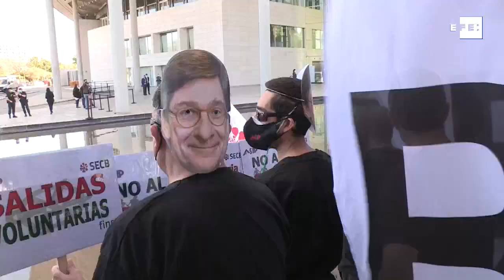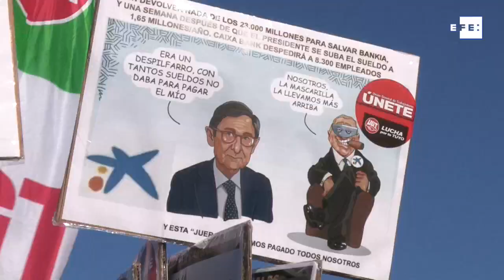Trabajadores y sindicatos protestan en Valencia contra el ERE de CaixaBank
València, 14 may (EFE).- Alrededor de 400 empleados de banca se han concentrado este viernes frente al Palacio de Congresos de València, donde CaixaBank celebra su junta general de accionistas, en protesta por el ERE de recorte de la plantilla, con caretas del presidente y consejero delegado de esta entidad, José Ignacio Goirigolzarri y Gonzalo Gortázar, respectivamente.
Desde las diez de la mañana, representantes de los sindicatos de CaixaBank y Bankia, cuya fusión ha dado lugar al primer banco del país, se han concentrado en los exteriores del edificio para denunciar que se mantiene un ERE para 8.000 personas "mientras Goirigolzarri se va a triplicar el salario", según ha afirmado la secretaria de Organización de UGT-CaixaBank, Raquel Ruiz.
Para el próximo día 20 tienen previstas concentraciones en las sedes de la avenida Diagonal de Barcelona y la calle Pintor Sorolla de València.
En la protesta de este viernes participan representantes de UGT, CCOO y otros sindicatos con representación en CaixaBank y Bankia.
Desde el sindicato UGT han recordado que todos los sindicatos se reafirman en el rechazo a los despidos forzosos, a las medidas traumáticas y al recorte de las condiciones laborales que pretende la dirección del banco, y efectúan una petición unánime para que la empresa "entre en razón" por que lo que hay sobre la mesa es "inabarcable e inaceptable y no corresponde" al esfuerzo de la plantilla que ha dado como resultado los miles de millones de beneficios obtenidos.